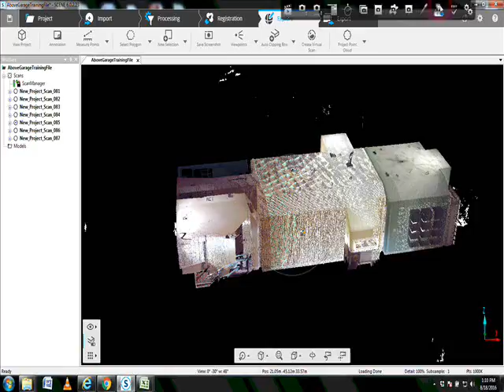FARO SCENE 6 Preprocessing And Registration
Atlantic Laser Scanning Services FARO 3D Laser Scanner Rentals and Training